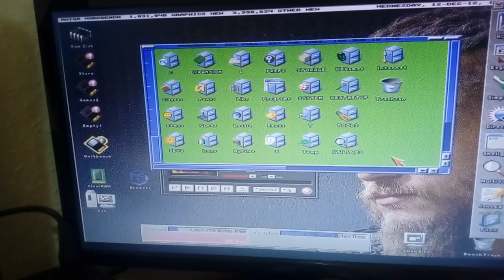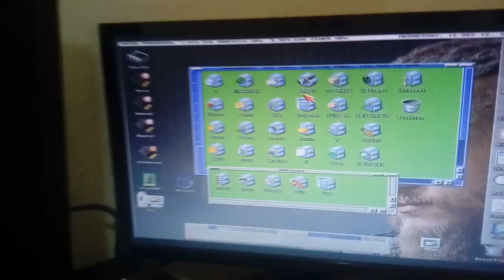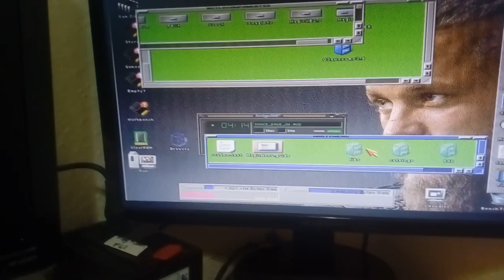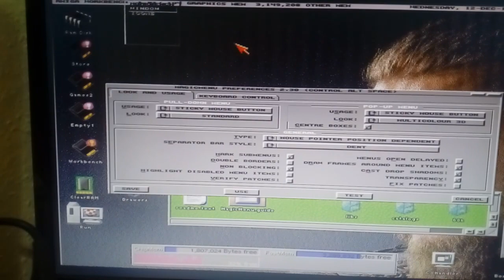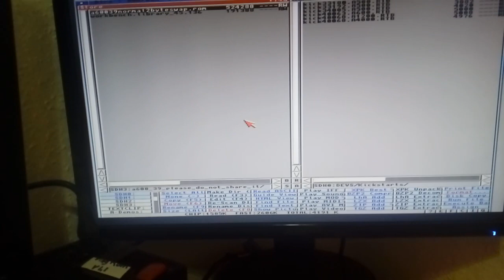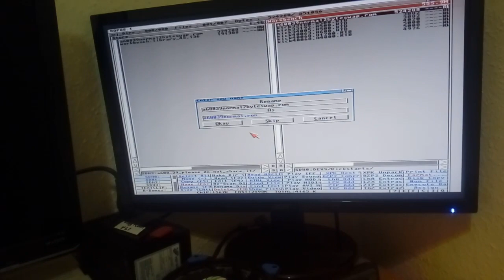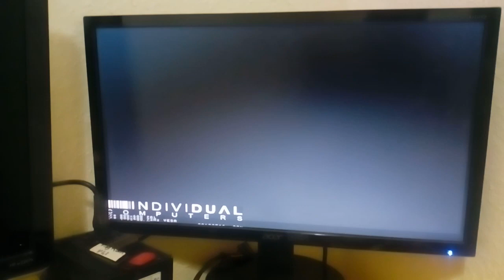Amiga A600 Furia ECS OS3.9 build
Here's my OS 3.9 build. pushing the ECS chipset to the maximum 16colours with a "Ragnar Lothbrook" backdrop. not super fast workbench with all the eye candy. but awesome still. no crashes or lockups.